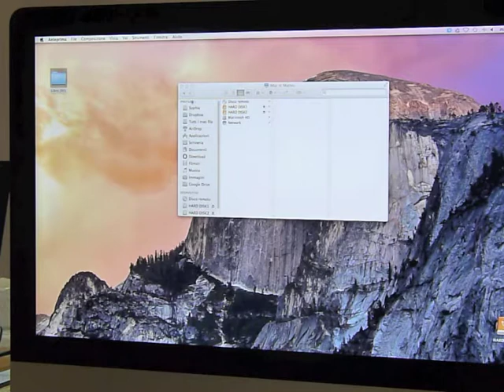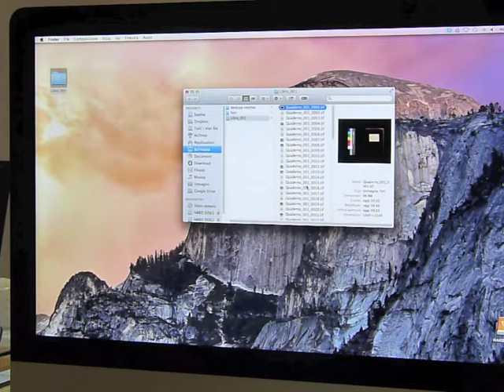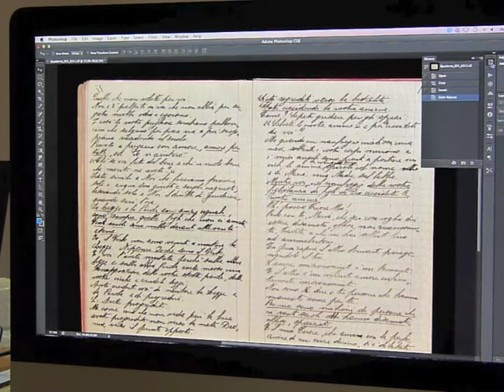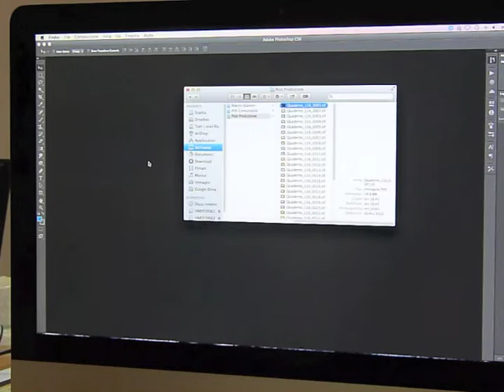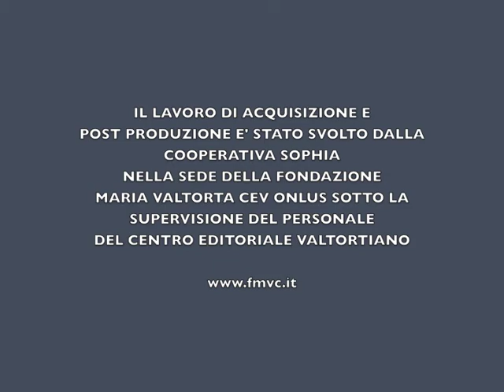Acquisizione quaderni manoscritti di Maria Valtorta